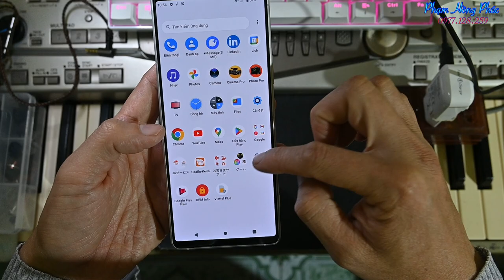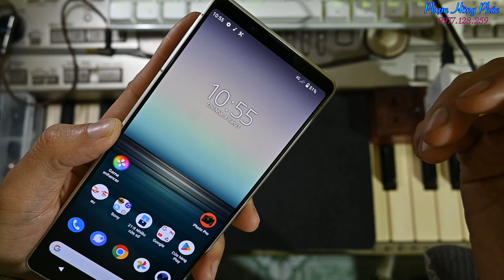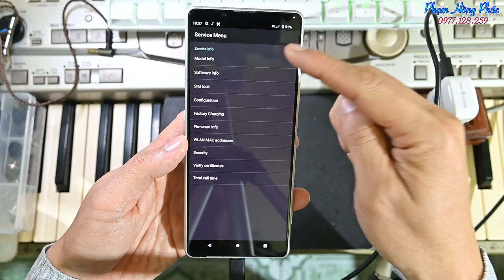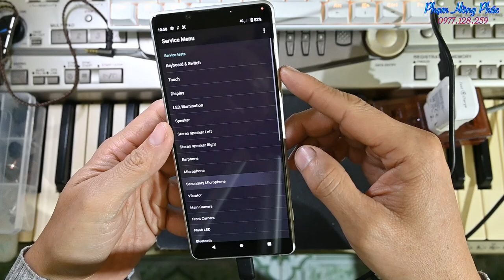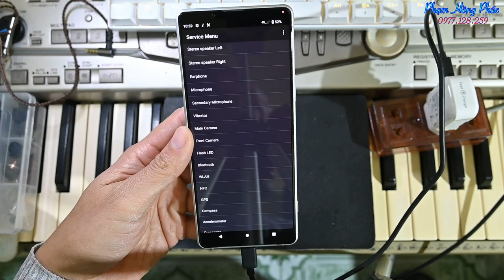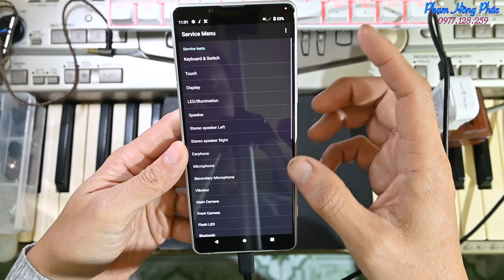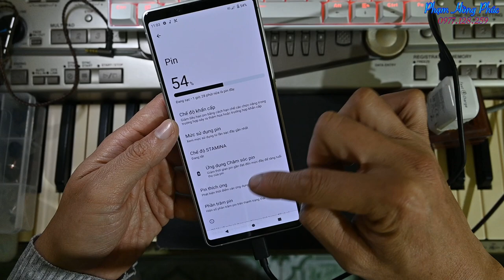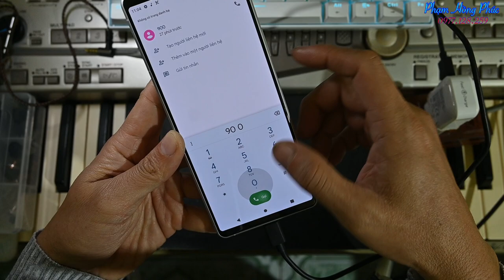Sony 1 mark 2 : CỰC ĐẸP - NGON - L1 : 5.7 củ